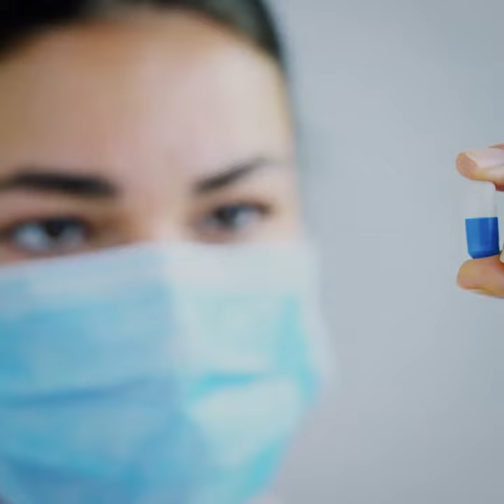食品法典标准如何帮助遏制抗菌素耐药性（AMR）？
我们大家都需要努力减少食源性抗菌素耐药性的发展和传播。
食品法典委员会在抗菌素耐药性领域制定了以科学为基础的国际食品安全标准、指南和操作规范，发挥了领导作用。